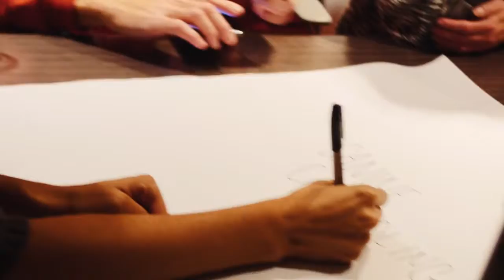Startup Weekend Calgary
Collaborate with business managers, developers and designers to build, validate and launch an idea over the course of a weekend. Join us for the next Startup Weekend Calgary June 1-3, 2018 at the Global Business Centre.